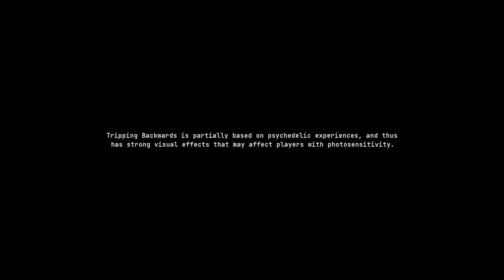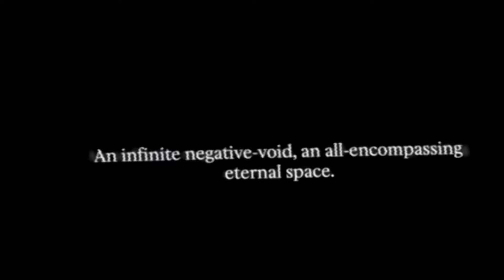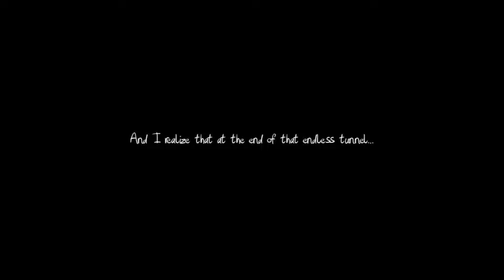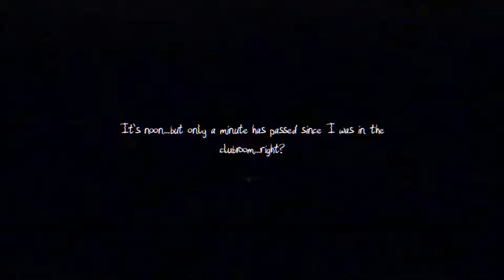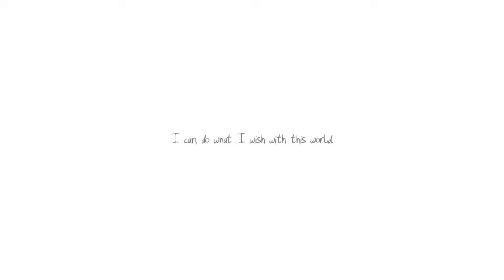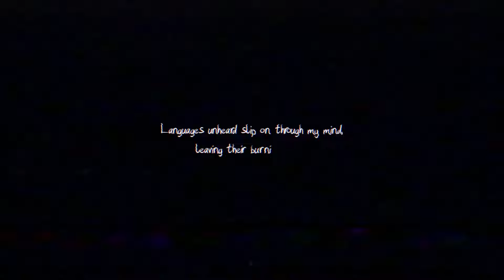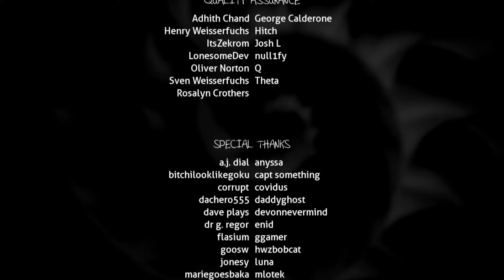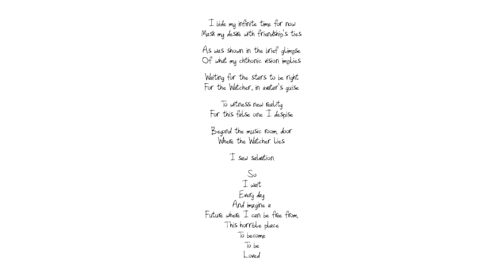Monika and Sayori Get Heated (DDLC Tripping Backwards MOD) FULL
This DDLC MOD is Doki Doki Tripping Backwards a DDLC MODS with Monika, Sayori, Natsuki, and Yuri in Doki Doki Literature Club Mods scene. The Author's Team Synopsis: First conceived in 2020 by Sven, Tripping Backwards is a psychedelic horror mod that's been in on and off development since the formation of Wretched Team. After so long in development hell, it's since been completely rewritten and redesigned from the ground up into a short but powerful experience. Honestly, it is best to just go in blind for this one. Turn off the lights, put your headphones on, and enjoy. The whole mod should be around 20 to 30 minutes depending on your reading speed.